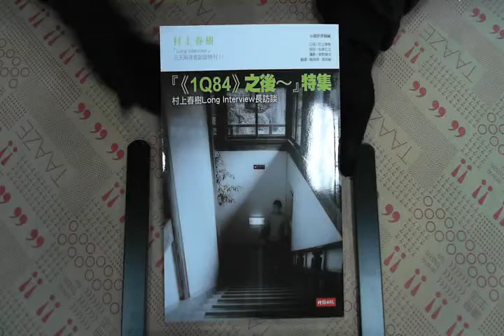TAAZE｜《1Q84》之後～特集：村上春樹Long Int ... 二手書書況 9571353248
TAAZE｜讀冊生活網路書店「《1Q84》之後～特集：村上春樹Long Interview 長訪談」，找二手書請至